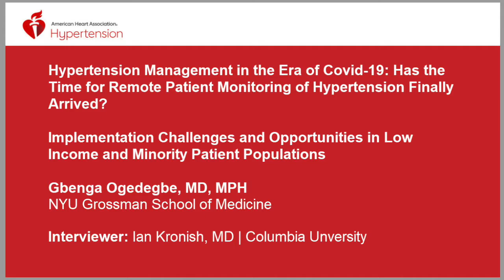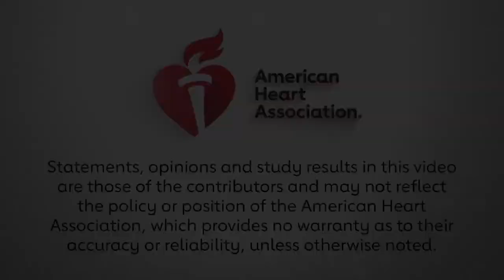Challenges in Remote Hypertension Management in Low Income and Minority Patient Populations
Ian Kronish, MD, MPH interviews Gbenga Ogedegbe, MD, MPH about the challenges and opportunities of managing low income and minority patient populations remotely in the context of COVID-19.